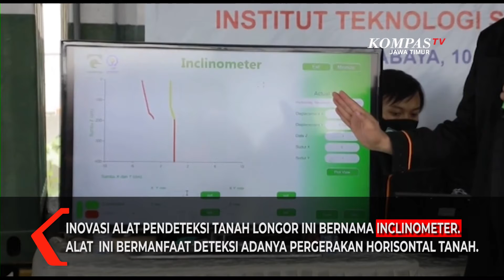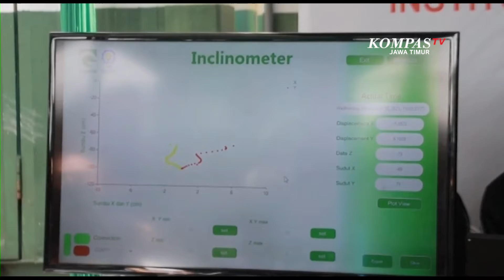ITS Luncurkan Alat Deteksi Potensi Longsor Realtime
Surabaya, KompasTV Jawa Timur - Fakultas vokasi Institut Teknologi Sepuluh Nopember ITS Surabaya bekerjasama dengan PT Teknindo Geosistem merancang alat deteksi kelongsoran tanah berbasis internet. Inovasi karya anak bangsa ini mampu mendeteksi adanya pergerakan horisontal tanah secara realtime, yang nantinya berfungsi sebagai sistem peringatan dini terhadap adanya kemungkinan terjadinya kelongsoran tanah.

Inovasi alat pendeteksi tanah longor ini bernama Inclinometer. Inclinometer ini bermanfaat untuk mendeteksi adanya pergerakan horisontal tanah. Inovasi ini nantinya diaplikasikan pada lereng perbukitan, jalan raya, maupun rel di atas timbunan tinggi, dan bendungan tipe urugan.

Selain itu, alat ini juga bisa diaplikasikan pada galian basement gedung bertingkat, yang memang bertujuan sebagai sistem peringatan dini atau early warning system terhadap adanya kemungkinan terjadinya kelongsoran tanah.

Dengan berbasis internet,Inclinometer ini dapat digunakan untuk mendeteksi kemungkinan adanya kelongsoran tanah,secara realtime,kapan saja,dan dari mana saja.

Pengembangan alat dan kolaborasi lintas sektor ini akan terus  dilakukan untuk memberikan kontribusi bagi perkembangan ilmu Geoteknik di Indonesia.

Terlebih lagi dalam upaya mengantisipasi terjadinya bencana tanah longsor yang rawan terjadi di Indonesia.